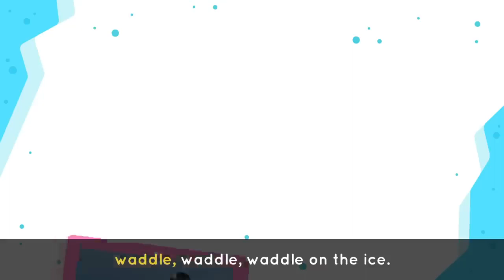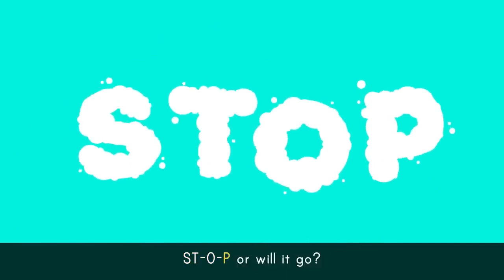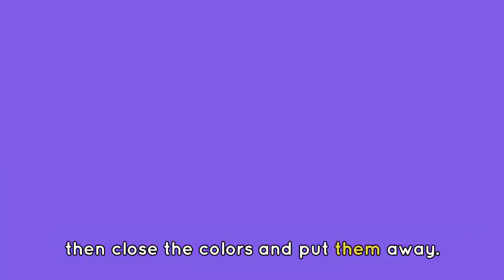Enjoy the PENGUIN DANCE 🐧 + More Amazing Songs for Kids 🎶| Lingokids